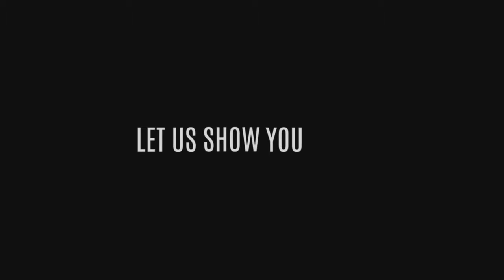Aston Villa vs LOSC Lille Review McGinn Fires Villa into a first leg lead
Join Noah, Scottie and Tommy as we review Aston Villa vs LOSC Lille from the Quarter Final 1st Leg of the Europa Conference League. Villa were in the Quarter finals of a European competition for the first time in 41 years and the visitors were a Lille side who who having a good season and were 4th in the Ligue 1. We will go through what was a tight match and discuss the tactics that worked and the things we feel Unai Emery could of done better. We will finish by looking forward to Arsenal on Sunday and next weeks second leg in France.